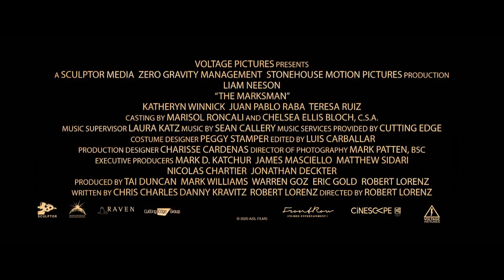Liam Neeson in "THE MARKSMAN" (HD - Trailer 2021) - Only In Cinemas January 21, 2021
A rancher on the Arizona border becomes the unlikely defender of a young Mexican boy desperately fleeing the cartel assassins who've pursued him into the U.S.

Director: Robert Lorenz
Cast: Liam Neeson, Katheryn Winnick, Teresa Ruiz

يدافع مربي الماشية على حدود أريزونا عن صبي مكسيكي يفر يائسًا من عصابة خطيرة لاحقته إلى الولايات المتحدة.

إخراج: روبرت لورينز
بطولة: ليام نيسون، كاثرين وينيك، تيريزا رويز